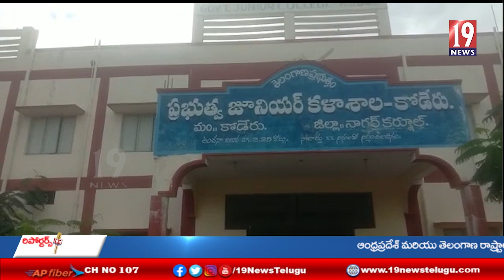సమాజం లో ఆడపిల్లలపై జరుగుతున్న దాడులు గురించి అవగాహన .. జిల్లా షీ టీం సభ్యులు ఏ యస్ ఐ విజయలక్ష్మి